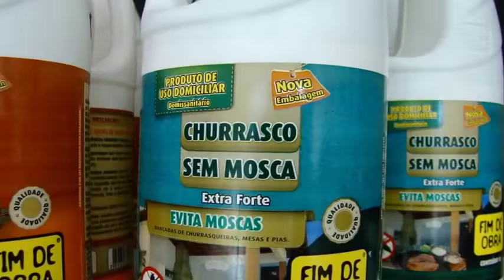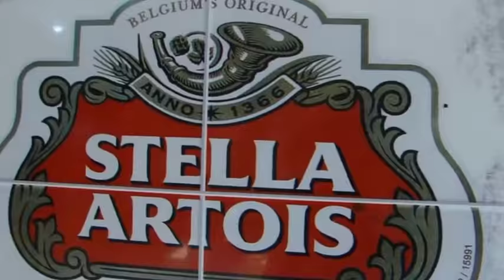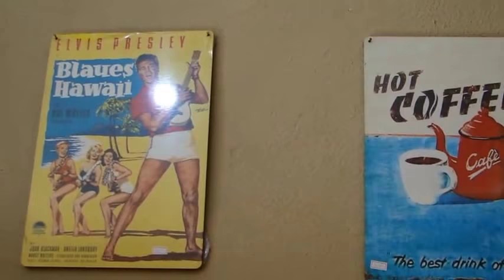ARTIGOS PARA CHURRASCO E COZINHA EM ROLÂNDIA